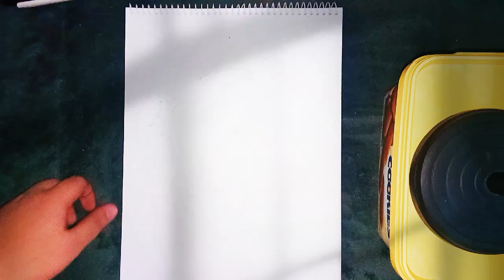Drawing KCM 2 Naruto in my Style - LEX DRAWS